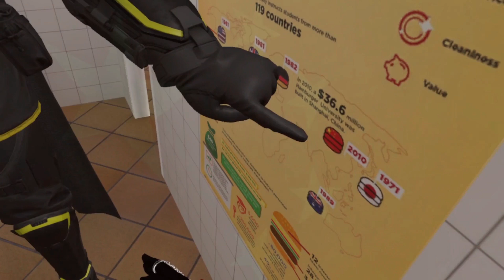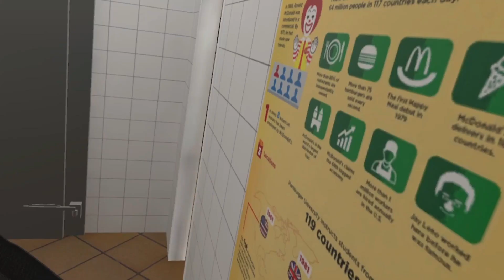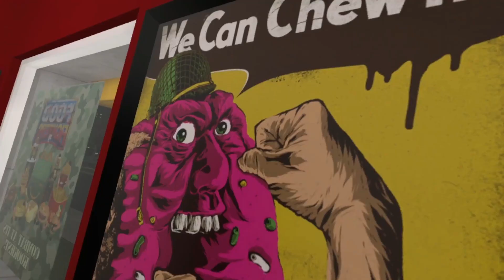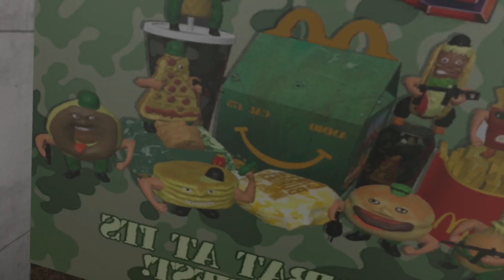McDonald's Madness (VRchat #3)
edited by top

get you some dubby

Cody’s channel

My dailymotion

My live.me

My roblox